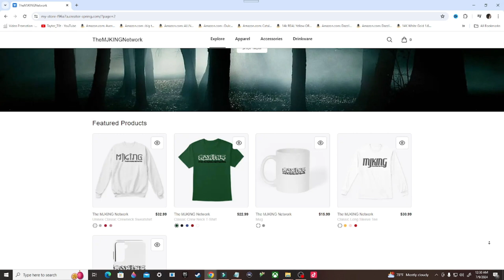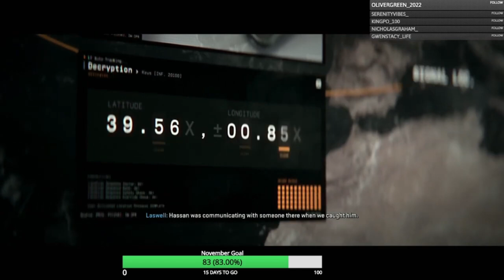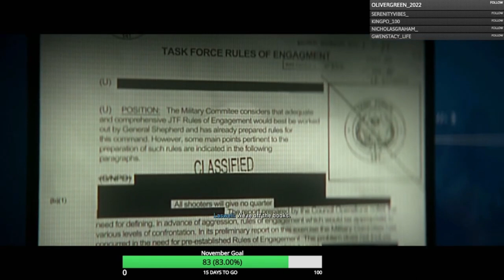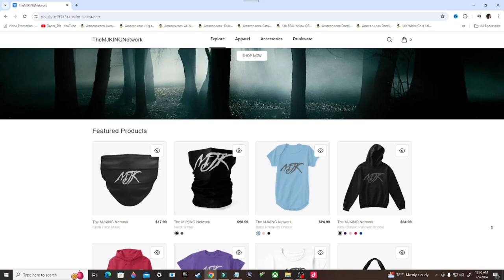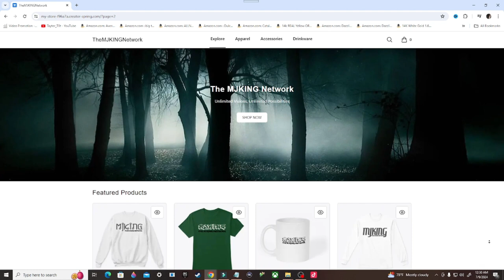Call of Duty Modern Warfare 2 (2022) Gameplay Walkthrough, Part 2: RECON BY FIRE (Xbox Series/S)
Call of Duty: Modern Warfare II is a 2022 first-person shooter game developed by Infinity Ward and published by Activision. It is the nineteenth installment of the Call of Duty series, serving as a sequel to the 2019 reboot of the Modern Warfare sub-series. The game was released on October 28, 2022, for PlayStation 4, PlayStation 5, Windows, Xbox One, and Xbox Series X/S.

Stay Updated!